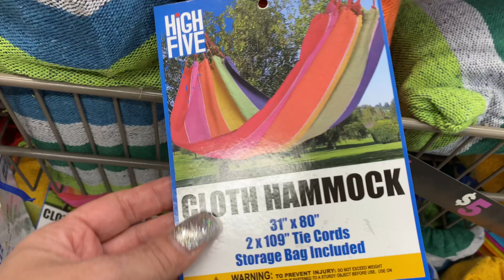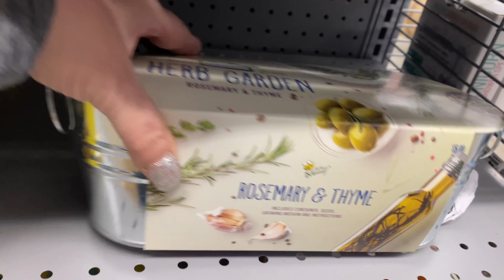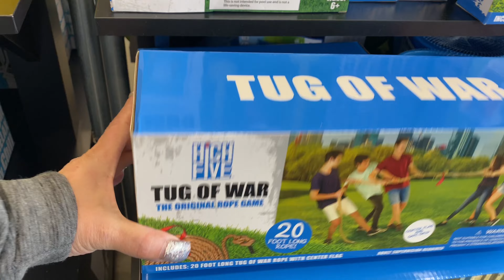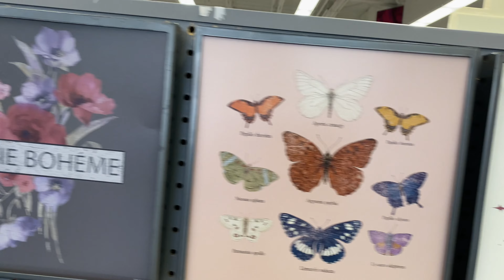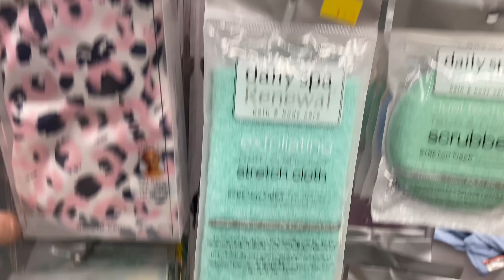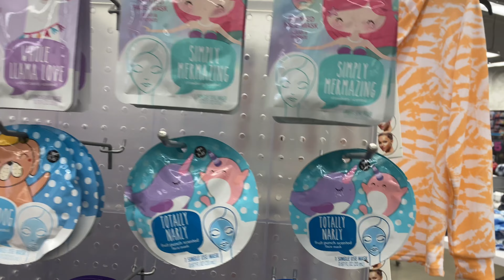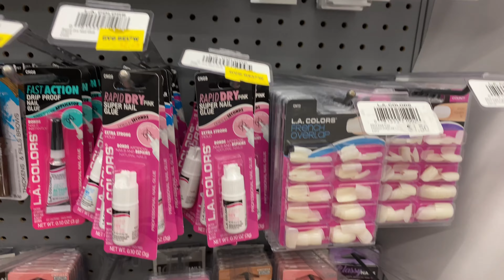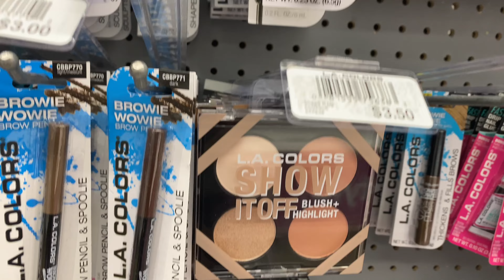What's NEW at Five Below? COME WITH ME...